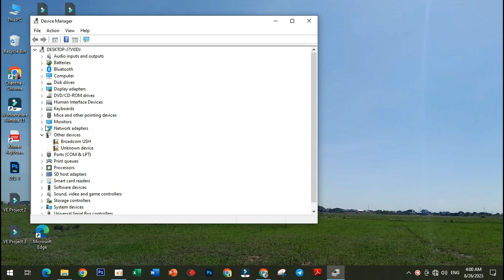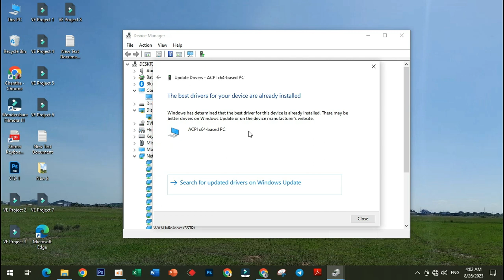How to Fix Windows 10 Screen Brightness Control Not Working Khmer Video 2023